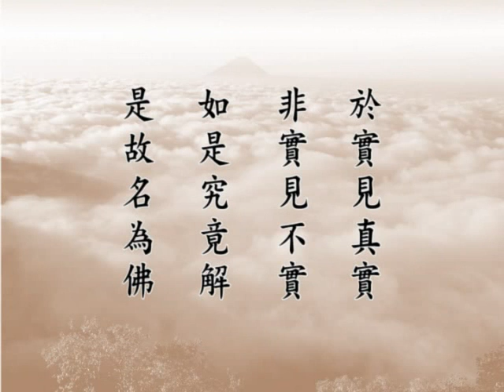大方廣佛華嚴經 1997a